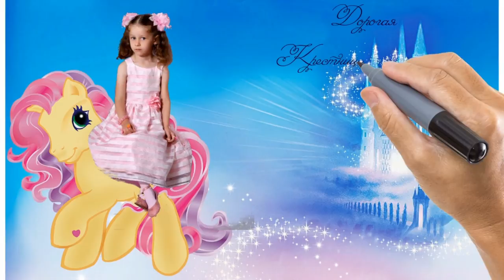Принцесса София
Веселое поздравление с днем рождения девочке, моей Крестнице Софийке от мультяшной лошадки – прекрасный подарок. Софийка живет в Германии и очень любит кататься на лошадках. Незабываемое Поздравлениедлядетей от мультгероев подарят путешествие в мир сказок и запомнятся как яркие картинки из детства.

Проводим видеосъемку.

Композиция PlayfulPrincess2-colemanta - colemanta принадлежит и использована по лицензии для компании ScaleLab Russia.